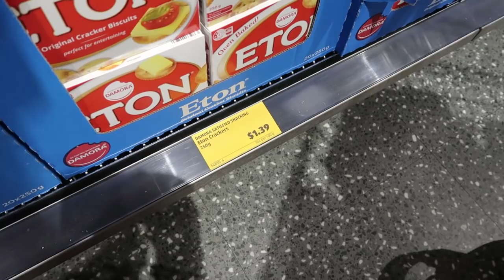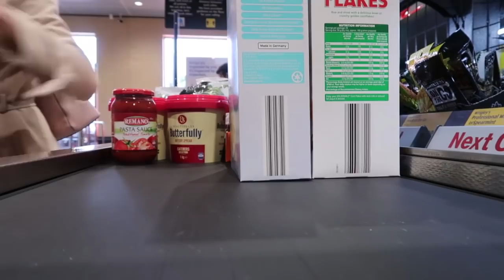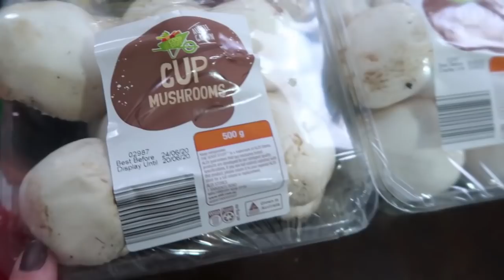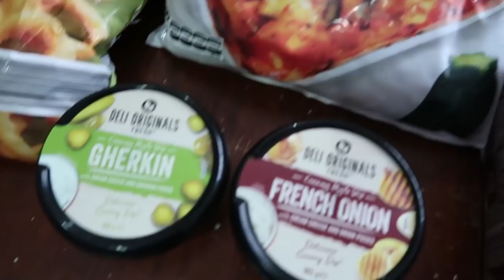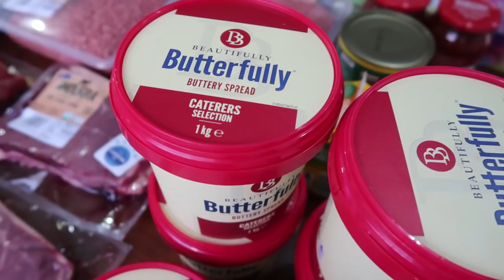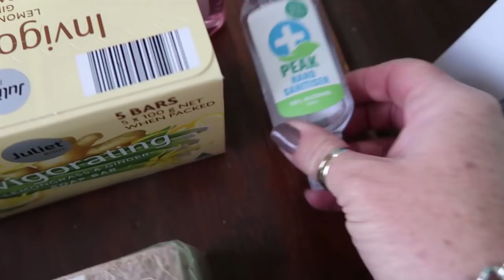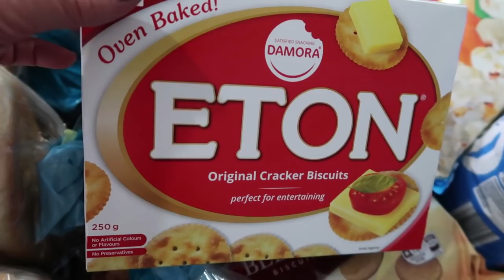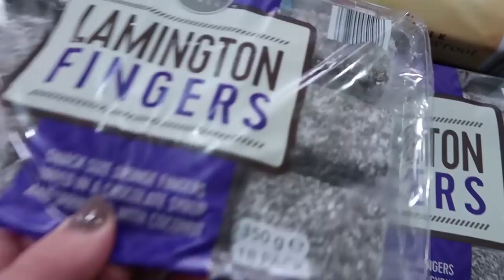ALDI GROCERY HAUL - First ever "real" shop! - Large Family of 18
My daughter decided it was time for me to try Aldi
So we went and had a look around,
bought a few groceries
and then we show you what we got and had a chat about the experience.
Did I like it?
Will I go back?